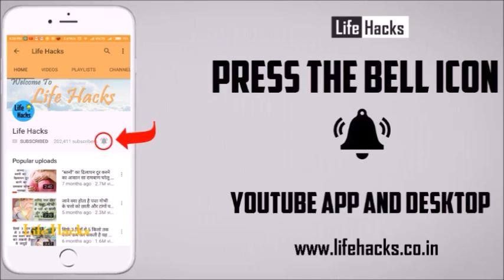घर में न रखें ये चीजें, पड़ेगा कलह-क्लेश | Ghar Mein Bhulkar Bhi Yeh Cheeje Na Rakhe | Must Watch